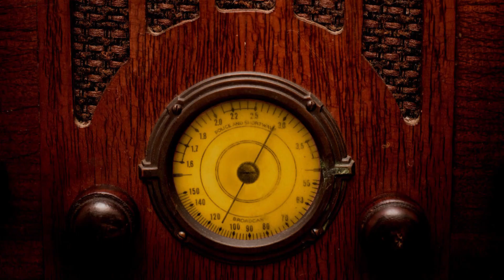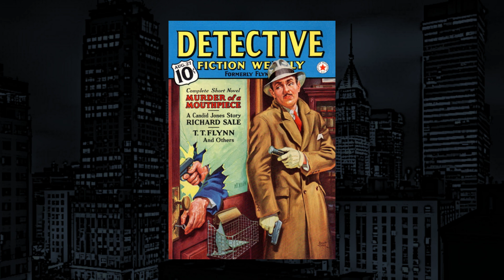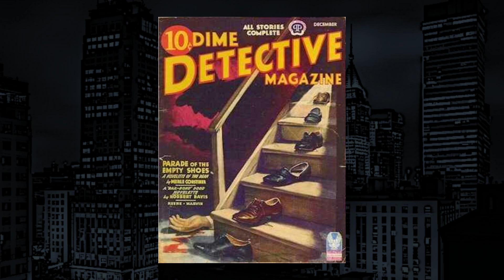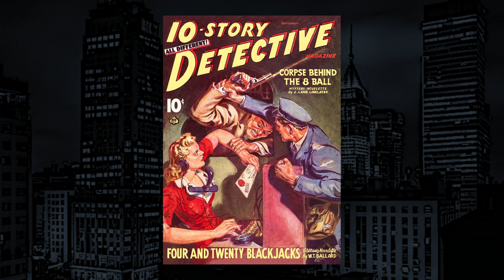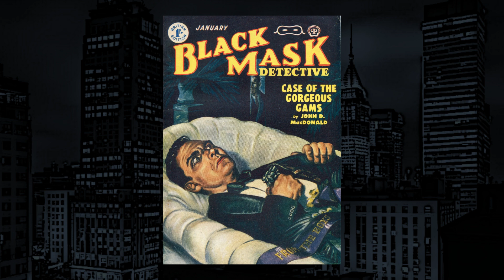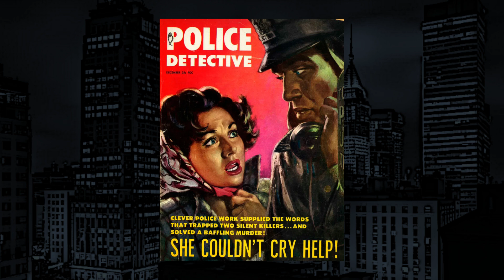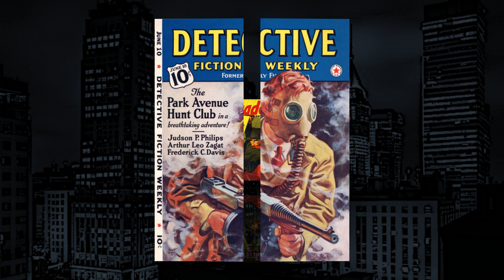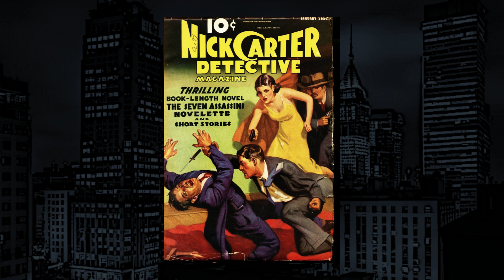The Whistler-Classic Mystery Radio-"The Cheat"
The Whistler-"The Cheat" from Classic Mystery Radio.
A man needs money to achieve independence. How to get it from his wealthy, scatterbrained wife?

Starring:
John Hoyt